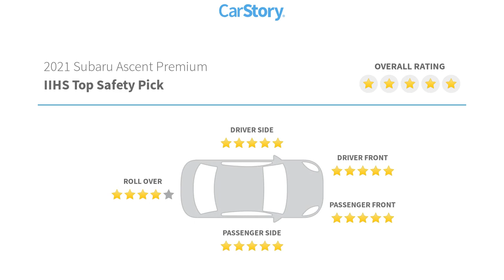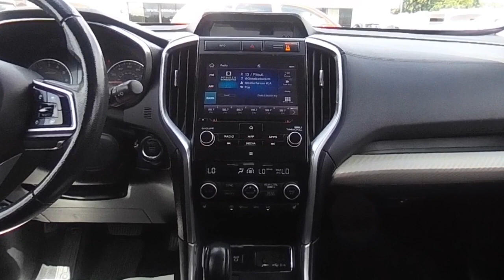2021 Subaru Ascent F11881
2021 Subaru Ascent Premium